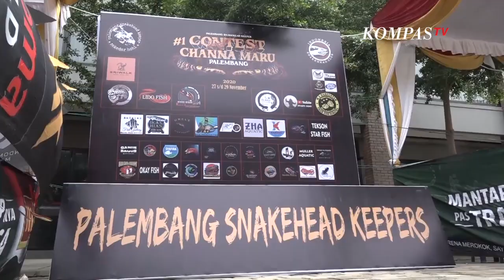Ikan Gabus Hias Jadi Primadona Baru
PALEMBANG, KOMPAS.TV - Ikan gabus selama ini dikenal masyarakat sebagai ikan konsumsi yang bergizi tinggi. Namun siapa sangka, sejumlah spesies ikan gabus justru dijadikan ikan hias karena keindahan warna dan bentuknya.

Di kota Palembang, para pemelihara ikan gabus hias berkumpul dalam sebuah even bertajuk Channa Maru Contest.

Kontes ini diikuti sedikitnya 40 ekor ikan gabus hias yang bertanding dalam lima kelas mulai dari ukuran kecil hingga sedang.

Dalam kontes ikan gabus, penilaian diberikan berdasarkan keindahan warna, corak bunga, anatomi tubuh dan mental ikan.

Ini adalah kontes pertama ikan gabus hias yang pertama dan dilaksanakan dengan menerapkan protokol kesehatan dengan wajib memakai masker, mencuci tangan dan diukur suhu tubuh.

Sejak awal 2020 saat pandemi Covid-19, pamor ikan gabus hias beranjak naik dan menjadi penghuni baru di akuarium pecinta ikan hias.

Keunikan warna dan coraknya menjadi daya tarik tersendiri serta menjanjikan peluang bisnis.

Bibit ikan gabus hias dihargai mulai dari puluhan ribu rupiah per ekor.

Bila sudah berukuran besar, harganya dapat mencapai jutaan rupiah. Perawatan ikan gabus hias pun cukup sederhana hanya dengan menjaga kualitas air dan memberi pakan hidup.